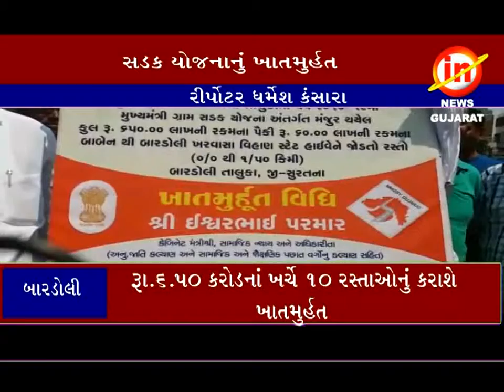બારડોલીઃ રૂ.૬.૫૦ કરોડનાં ખર્ચે ૧૦ રસ્તાઅોનું રાજ્યનાં મંત્રી ઈશ્વરભાઈ પરમારનાં હસ્તે ખાતમુર્હત